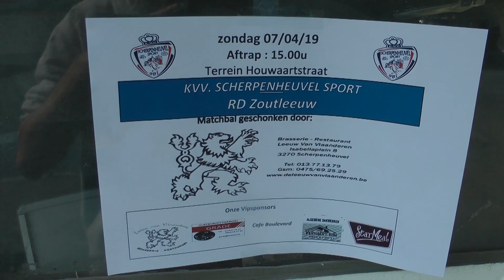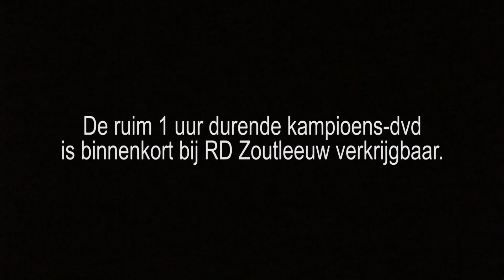RD Zoutleeuw kampioen 3e provinciale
Dit is een korte inhoud van de DVD van het kampioenschap van
RD Zoutleeuw 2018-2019.  Binnenkort is deze ruim 1 uur durende DVD op de club verkrijgbaar.